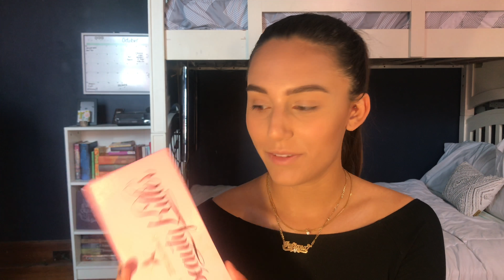Halloween Spider Eye ~ Makeup Tutorial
All of the products used in this video are listed below:

Jeffree Star Beauty Killer Palette $45
Morphe Translucent Setting Powder $9
Luxie 227 Tampered Blending Brush $12
Morphe X Jaclyn Hill Palette $38
Morphe 441 Brush $6
Luxie 205 Tampered Blending Brush $12
Anastasia Beverly Hills Lip Palette $48
NYX white eyeliner pencil $3
Kat Von D Tattoo Eyeliner in Trooper $20
Laura Mercier flat eyeliner brush $20
Real Techniques Accent Brush $5
NARS # 12 Brush $7
Trate Graveyard Girl Swamp Queen Palette (SOLD OUT)
Morphe M438 Brush $10
Laura Geller LashBOSS Mascara $24
Anastasia Beverly Hills Liquid Lipstick in Sarafine $10
Kylie Cosmetics Lip Gloss in Cherrypie $15

Song: Hope

If you walk a lot like I do, use my referal code for SweatCoin, the app that LITERALLY gives you money to walk!

As a college studet, I saved so much money with this app! Use my link to get discounts on name brand comanies and alll of your favorite resturants! Save your $$ girl!